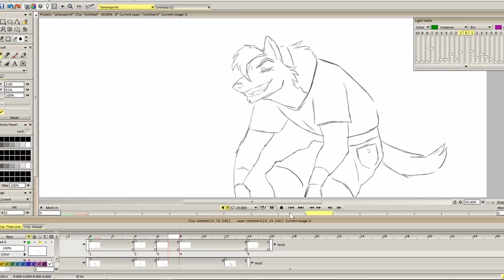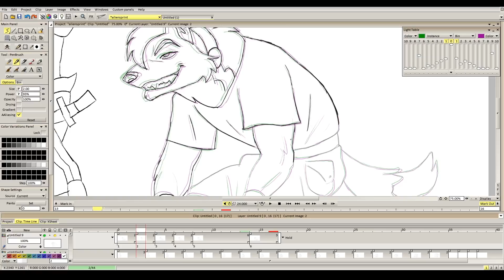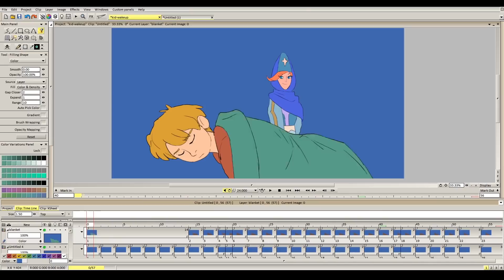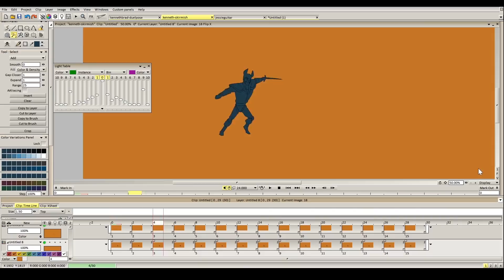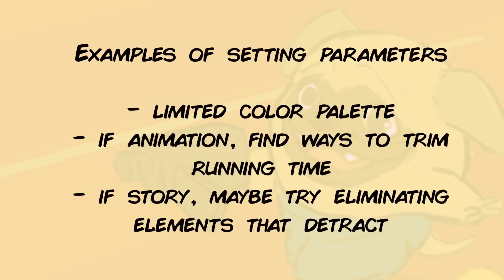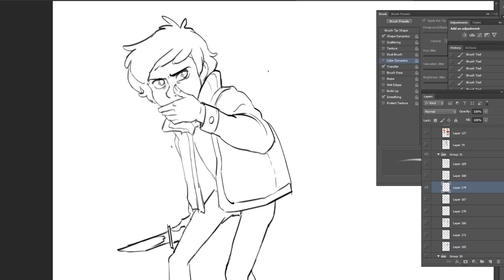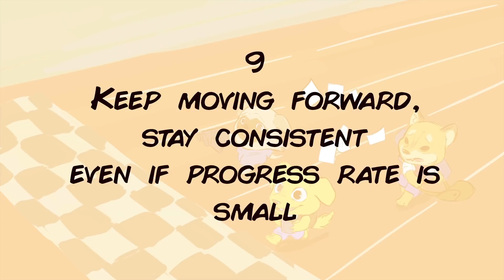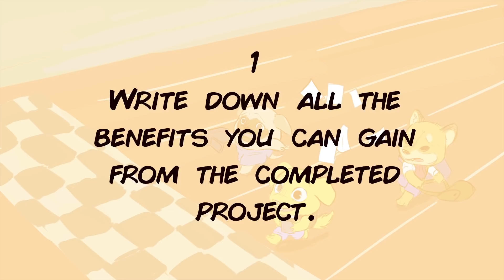Finishing your personal passion projects - An Animator's thoughts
Now that you're working on a personal project, finishing it is actually easier said than done. In this video, I share some tips and advice on finishing your passion projects.

Software I use:

Animation - TVPAINT
Animation - Adobe Flash/Animate CC